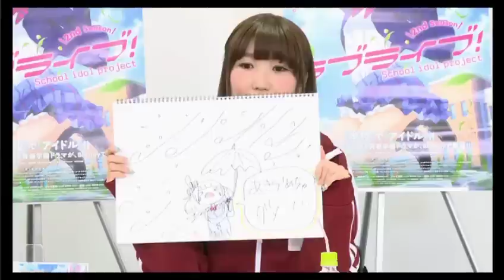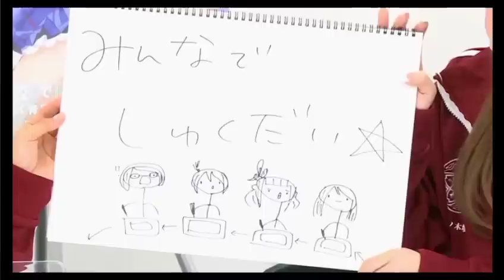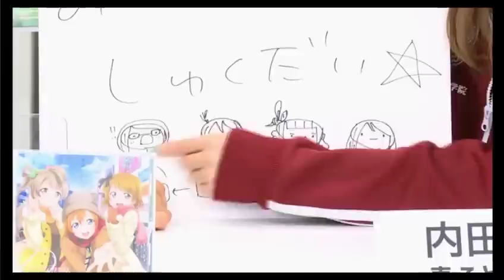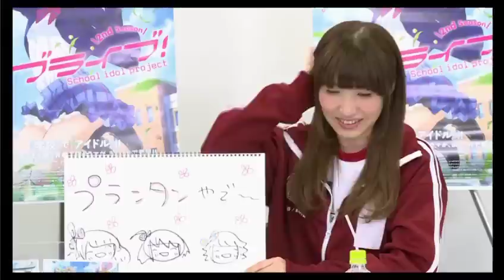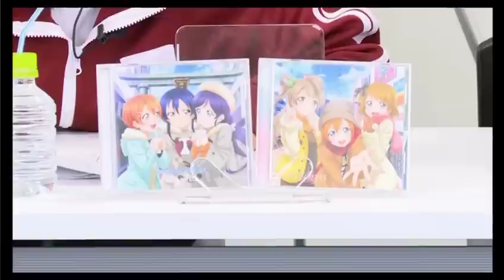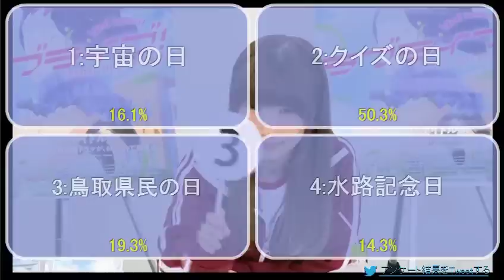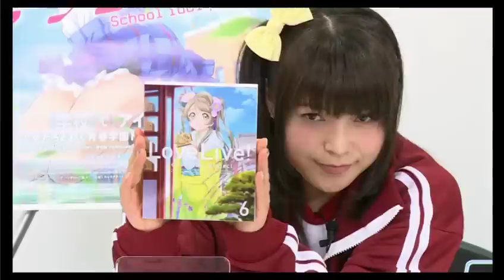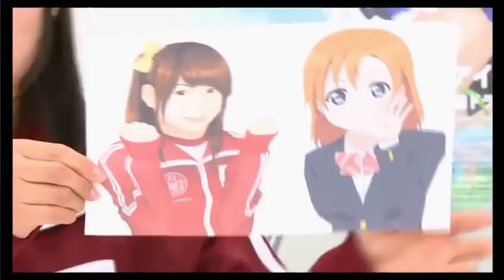[2014.11.14] 第8回 ニコ生ラブライブ!アワー えみつんファイトクラブ [内田彩]